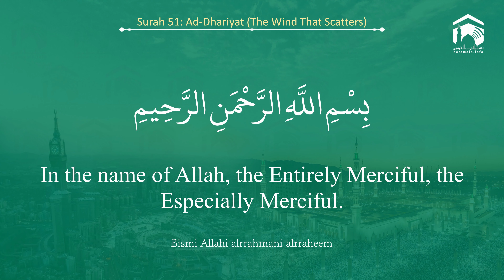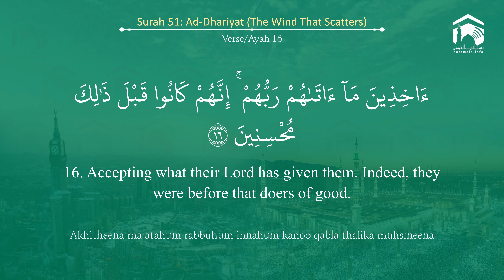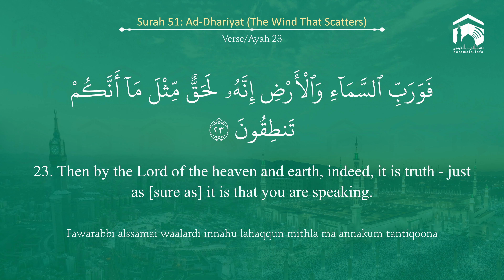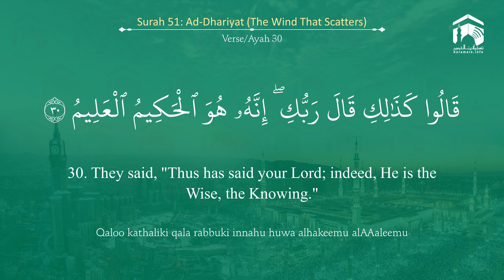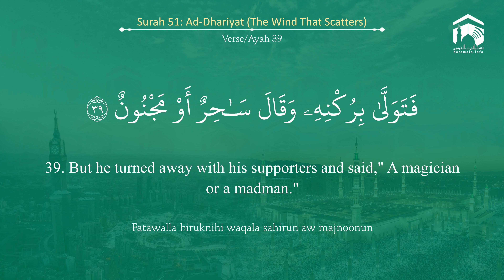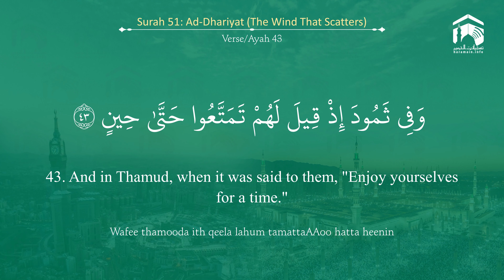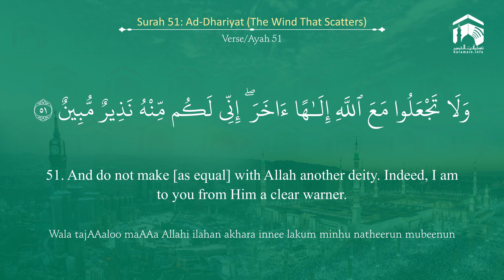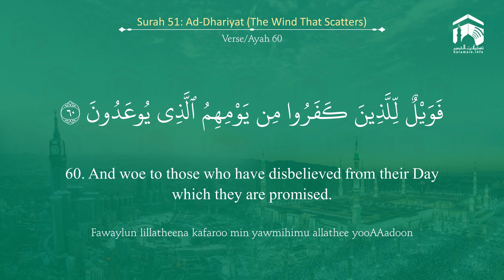Quran 51 Surah Adh Dhaariyat سورة الذاريات Sheikh Ahmed Al Hudhaify - With English Translation